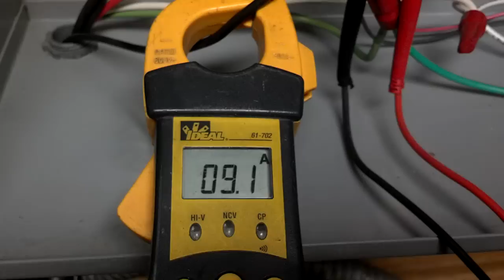Onan 12kW RS12000 995285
Sorry but there is some weird noise in this, it's not the engine, it's the load bank fans I think or the garage heater - you can tell the difference if you listen to the beginning before the engine is even running, that noise is present. My android phone took the video... not the best microphone.